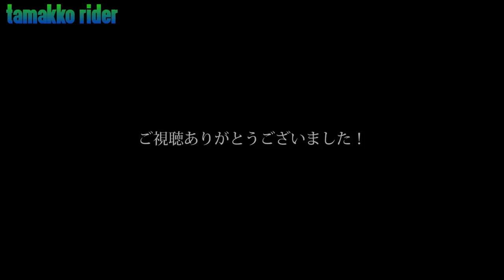#14【SUZUKI GSX-S750 Motovlog】「俗に言うリア充ってやつですかね・・・！？」 慣らし運転終了！！タンクバッグ解決！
タンクバッグ解決しました。コメント欄にてアドバイス頂いた方ありがとうございましたー！！

そして、慣らし運転終了！！回転数上げていきます！
8,000より上はスーパーバイクの音か！？それは言い過ぎか！？

マイミクさんとのナイトツーリングは次回へ続く！！

Camera:  SONY HDR-AS300

使用楽曲
フリーBGM・音楽素材MusMus